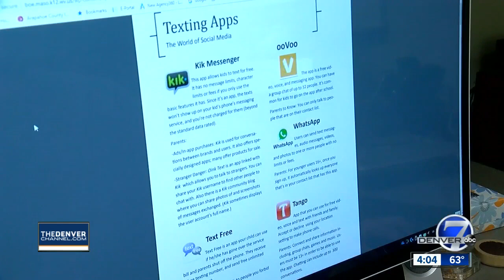Here's how Arapahoe County's 'internet luring lab' says to avoid online predators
Arapahoe County has one of the busiest internet luring labs in the country. Here's how they say to combat the growing problem of online predators.